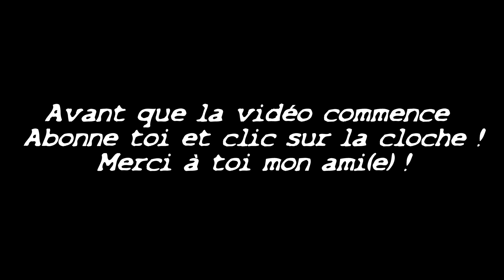FOIRE DE CALAIS 2020 MEGA EXTREM !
Soutien moi en regardant une pub de 30 sec sur ce lien !
Ma boutique est aussi disponible sur le même lien !